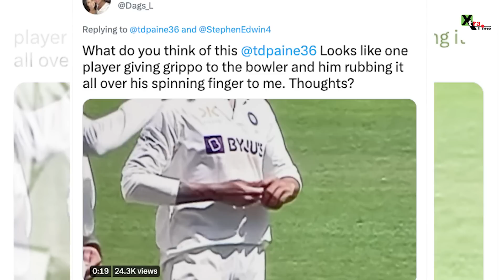Why Australian media is crying foul against Ravindra Jadeja? | INDvsAUS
On a day Team India all-rounder Ravindra Jadeja made a stunning comeback in test cricket with a five-wickets haul against Australia, he was also dragged into controversy. A video has surfaced on the social media where during one of his spells on Day 1 of the first test, Jadeja was seen applying ointment on his fingers, triggering a huge debate. The Australian media have instantly started crying foul, suggesting ball tampering by the Indian spinner. Watch the video
How to Participate in the contest?
1.
2. Predict the match winners for the FIFA World Cup round of 16 matches
3. Winners will be announced on Apollo 24|7's Social media handle.